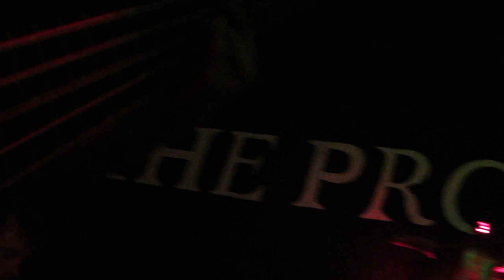Thy Squid at the prospector June 28th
Thy Squid performing at the prospector